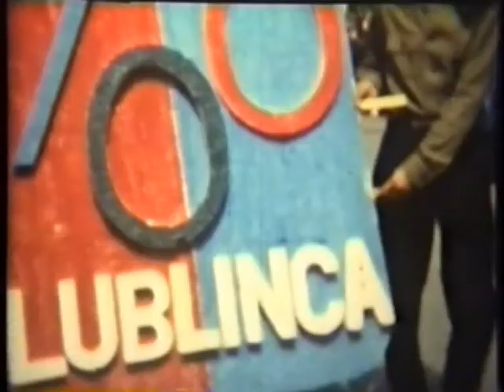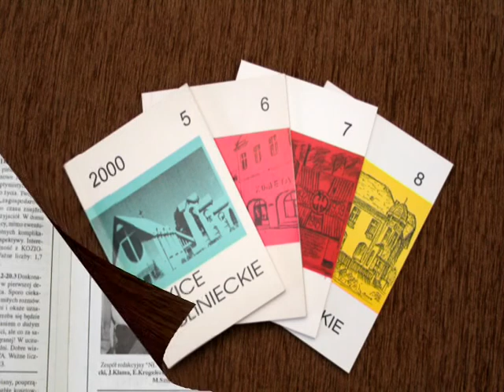Lublinieckie wspomnienia Gerarda Burek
Nieżyjący już lublińczanin Gerard Burek wspomina swoje życie i pracę w naszym mieście. Jako Naczelnik Lublińca (odpowiednik dzisiejszego burmistrza) organizował przygotowania do obchodów 700 lecia miasta. Ciekawa jest wypowiedź o historii wyburzenia kościoła ewangelickiego p.w. Świętej Trójcy w Lublińcu.
Autorem nagrania jest przyjaciel zmarłego Andrzej Musioł.